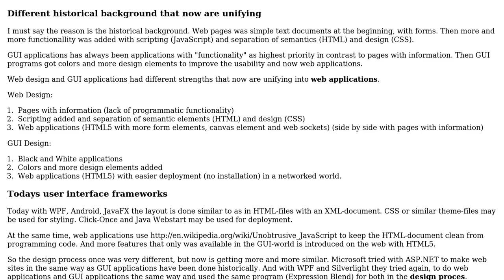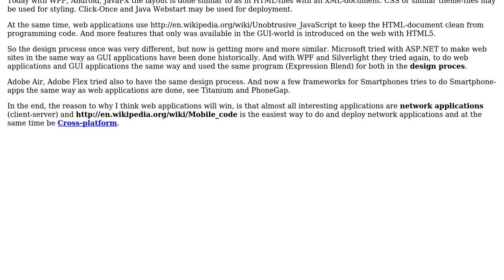Software Engineering: How come the design process is so different for Web Design and GUI Design?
With thanks & praise to God, and with thanks to the many people who have made this project possible! | Content (except music & images) licensed under CC BY-SA | Music | Images & others | With thanks to user Paul user Oded user Jonas user Joeri Sebrechts and the Stack Exchange Network Trademarks are property of their respective owners. You are responsible for your own actions.